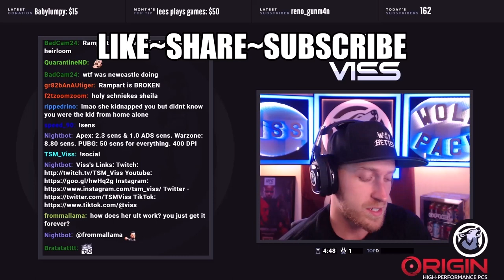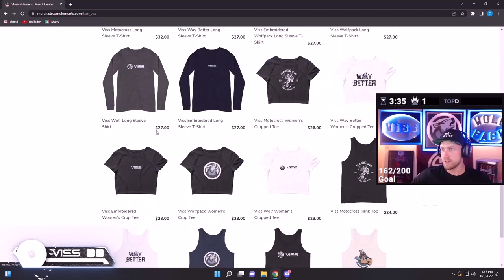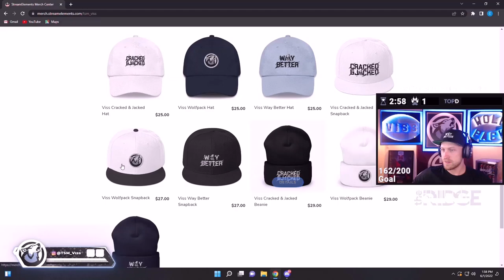8+8=2222....Apex Legends Season 13| TSM VISS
"Challenge" Solo Ranked Bronze To Master With Every Legend..

**Completed Characters Challenge**
Gibraltar ~ Fuse ~ Mirage ~ Caustic ~ Ash

Video Game:  APEX, PUBG, SUPER PEOPLE

- SOCIALS -

** APEX LEGENDS **

** SUPER PEOPLE **

- TSM VISS -